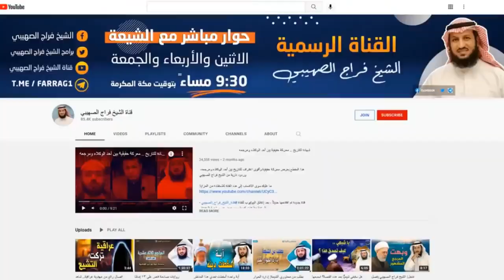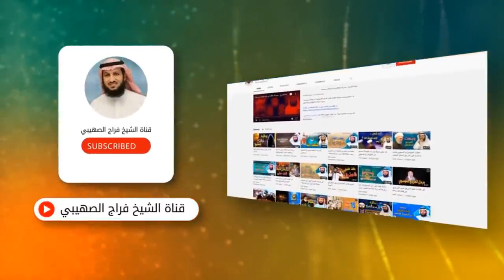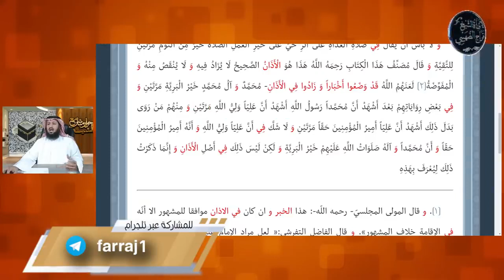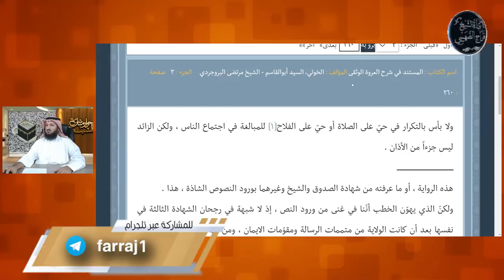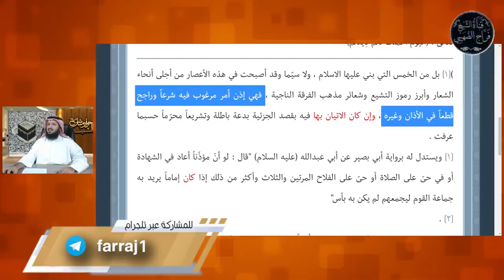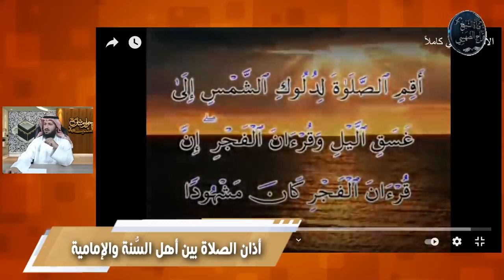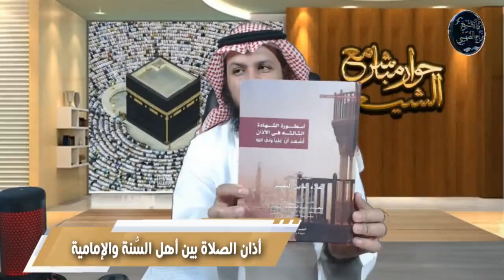لماذا يختلف أذان الصلاة عند أهل السنة والإمامية؟